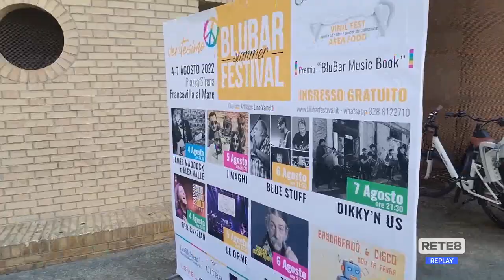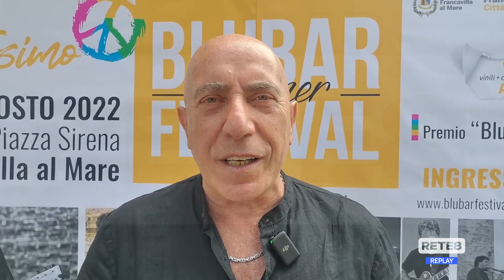Francavilla - "Blu Bar" festeggia il ventennale